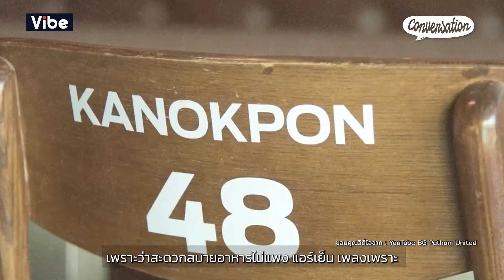Conversation EP31: BG ที่นี่ไม่มีใคร 'ดื้อ' โค้ชง้วน สุรชัย จตุรภัทรพงศ์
พูดคุยกับ 'โค้ชง้วน' สุรชัย จตุรภัทรพงศ์ ผู้อำนวยการฟุตบอลของสโมสร BG Pathum United ถึงความสัมพันธ์ในการทำงานอันยาวนานกว่า 14 ปีของเขากับทีมดังแห่งย่านคลองรังสิต ทั้งเรื่องที่บอกว่าจะอยู่ BG ได้ต้องห้ามดื้อจริงไหม รวมไปถึงการทำหน้าที่มาหมดแล้วทั้งโค้ช จนถึงตำแหน่งปัจจุบันอย่างผู้อำนวยการฟุตบอล และประเด็นฟุตบอลเยาวชนที่โค้ชง้วนเองหยิบยกมาเล่าได้อย่างน่าสนใจจนเห็นภาพตาม

เรื่องราวและเส้นทางการทำงานของโค้ชง้วนกับ BG จะเป็นอย่างไร ติดตามชมไปพร้อมๆ กันได้เลย

'VIBE' พื้นที่แห่งการเล่าเรื่องที่เต็มไปด้วยความสร้างสรรค์ ศิลปวัฒนธรรม ไลฟ์สไตล์ และ กีฬา